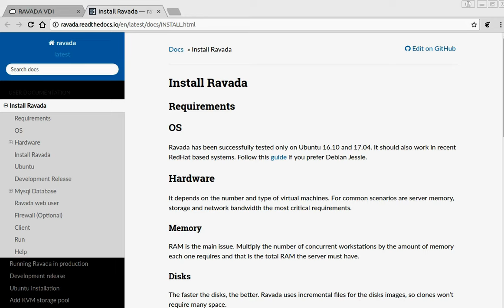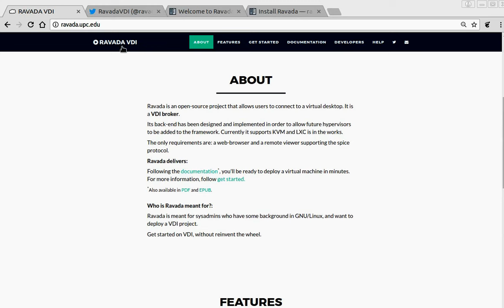about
Ravada is an open-source project that allows users to connect to a virtual desktop. It is a VDI broker.

Its back-end has been designed and implemented in order to allow future hypervisors to be added to the framework. Currently it supports KVM and LXC is in the works.

The only requirements are: a web-browser and a remote viewer supporting the spice protocol.